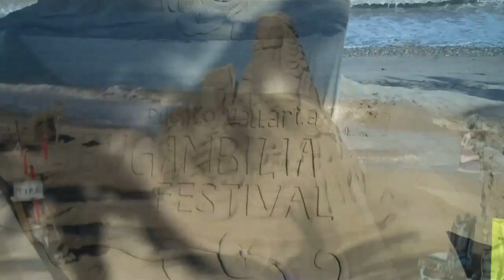The Nickel Tour of Puerto Vallarta